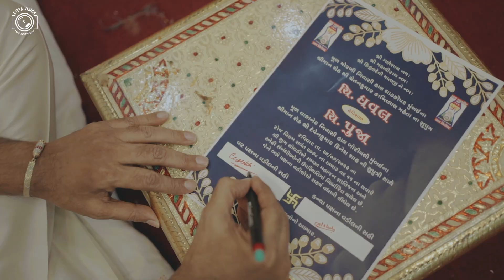Dhaval + Pooja || Engagement Film || Best Engagement Film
Instagram I'd:- @Divyavision_mitshah